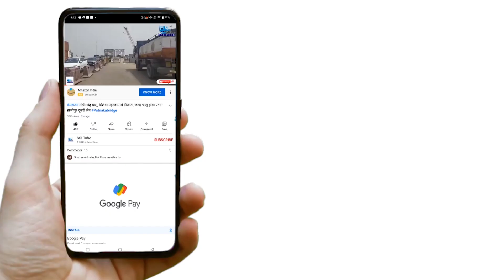मेयर प्रत्याशी मधु मंजरी के घर हुआ जोरदार बम और गोली से हमला। सुनिए मधु मंजरी खुद क्या बोल रही है